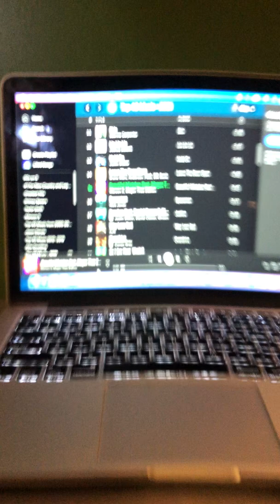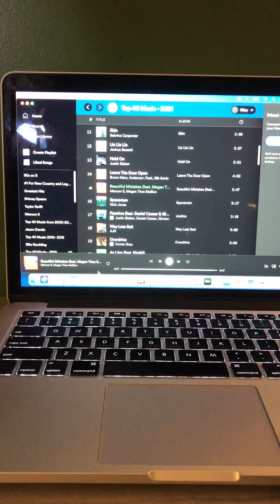The Riley King Radio Show at 6am